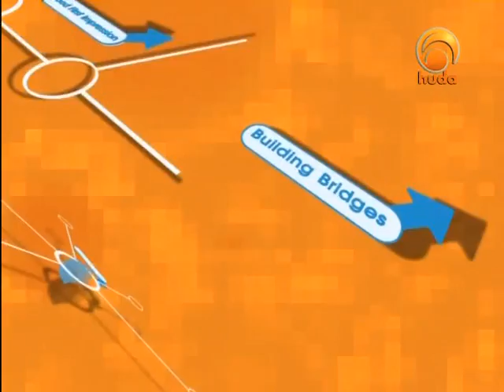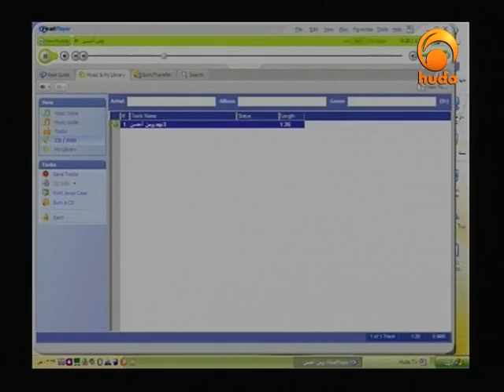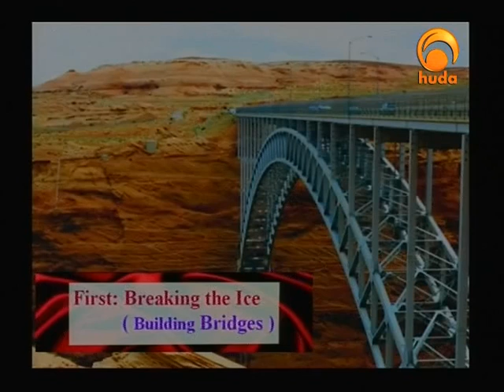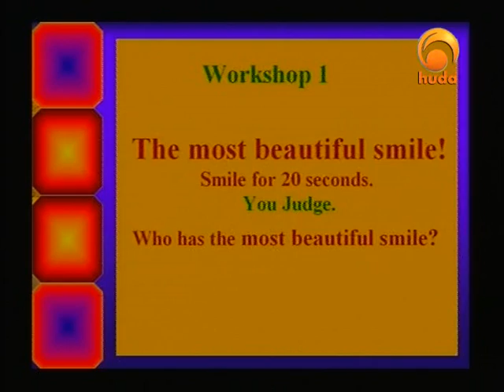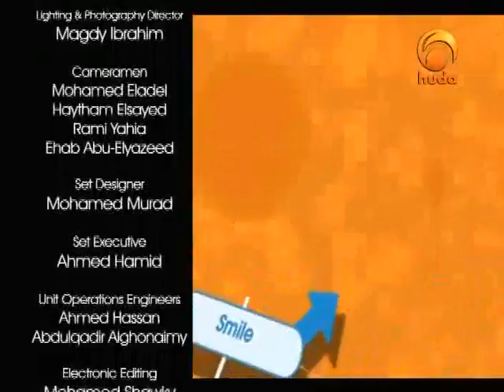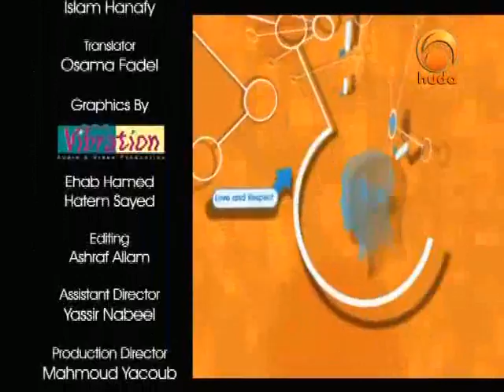Reaching Out - By Dr, Naji Ibrahim - 02